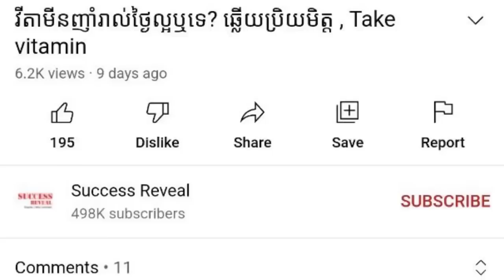ខ្លាញ់ដែលល្អចំពោះសុខភាព , Unsaturated fatty acids , វេជ្ជ. ហង្ស ដារ៉ា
In this video we want to show you about ខ្លាញ់ដែលល្អចំពោះសុខភាព , Unsaturated fatty acids ,វេជ្ជ  ហង្ស ដារ៉ា , SUCCESS REVEAL

✡ ABOUT US ✡
.: Why We create SUCCESS REVEAL channel :.
1. To inspire, Motivate, create new entrepreneur
2. Share Business knowledge, Entrepreneurship, Success
3. Free Business Education Online